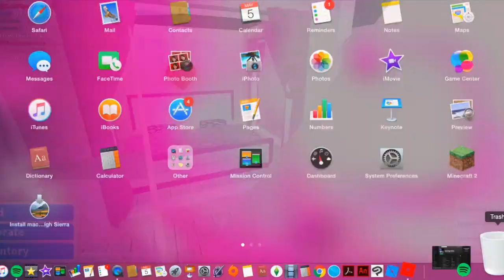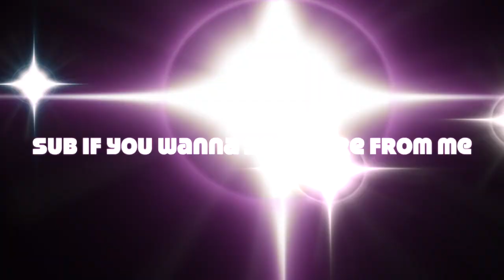Castle build part two